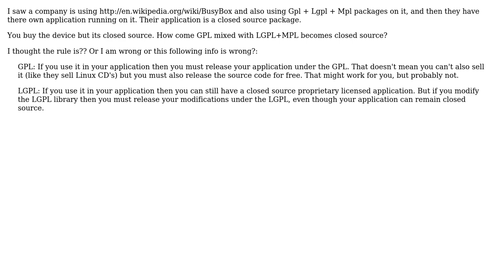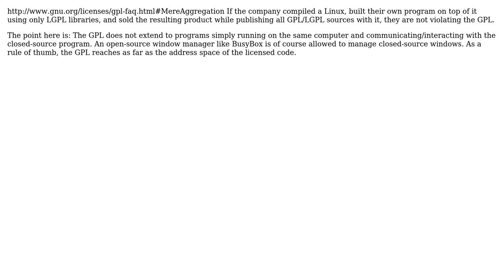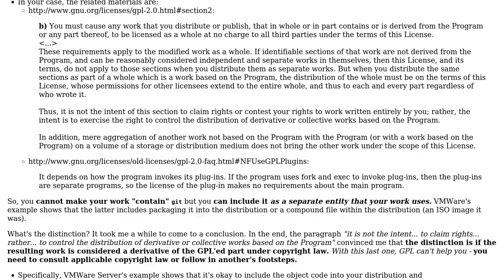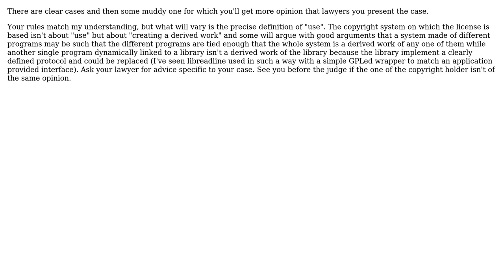Can I use GPL, LGPL, MPL licensed packages with my application and make it closed source?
Software Engineering: Can I use GPL, LGPL, MPL licensed packages with my application and make it closed source?

With thanks & praise to God, and with thanks to the many people who have made this project possible! | Content (except music & images) licensed under CC BY-SA | Music | Images & others | With thanks to user YumYumYum user thiton user pap user l0b0 user ivan_pozdeev user gnat user AProgrammer and the Stack Exchange Network Trademarks are property of their respective owners. You are responsible for your own actions.